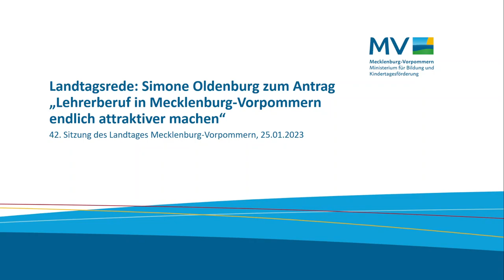25.01.2023 - Landtagsrede Simone Oldenburg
42. Sitzung des Landtages Mecklenburg-Vorpommern
TOP 14: Rede zum Antrag Lehrerberuf in Mecklenburg-Vorpommern endlich attraktiver machen (Drucksache 8/1747)